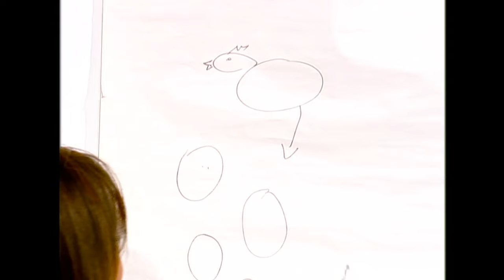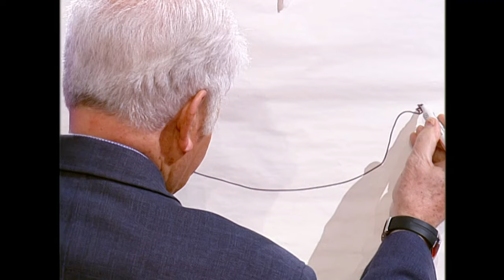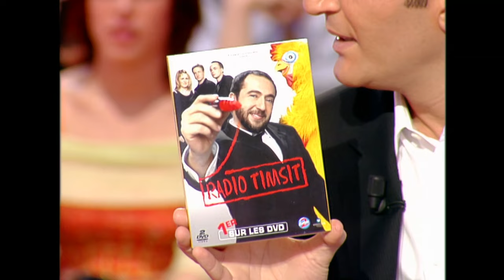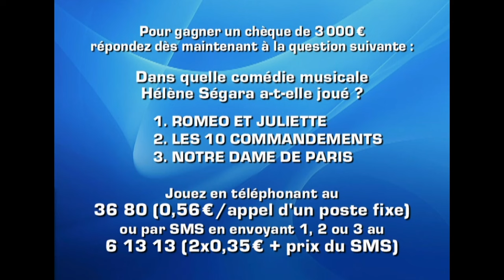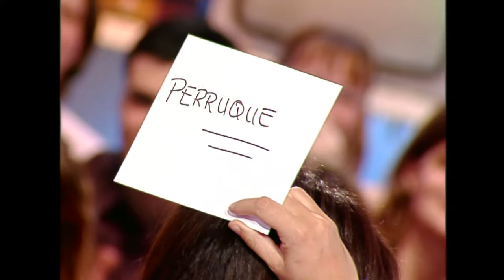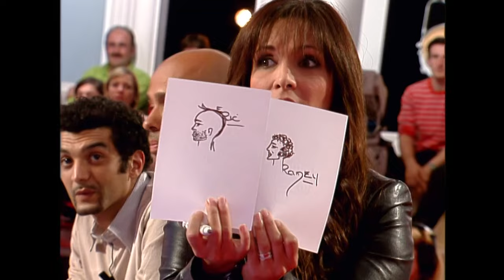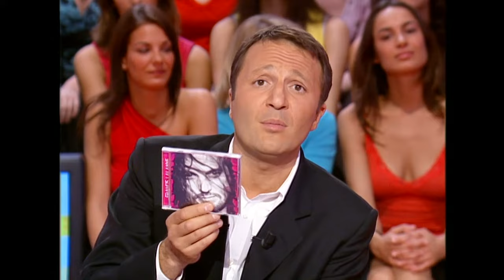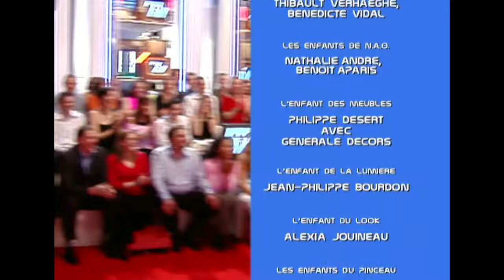Les enfants de la Télé - Arthur | Eric & Ramzy, Hélène Segara, Edouard Baer | P7 S04/05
Les Enfants de la télé est une émission présentée par Arthur sur TF1. Crée en 1994, Les Enfants de la télé va vous faire vivre ou revivre des moments parlants et marquants de la télévision : extraits télé hilarants ou gênants, casseroles et fous rires !

Deux heures de pur bonheur en compagnie de Eric & Ramzy, Patrick Timsit, Hélène Segara, Edouard Baer,  Pierre Bellemare et Pierre Tchernia.